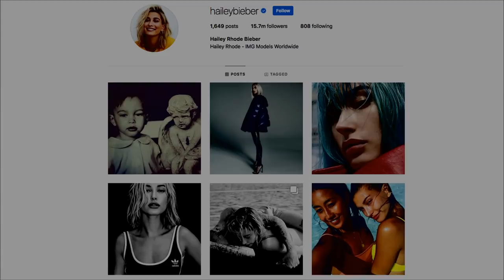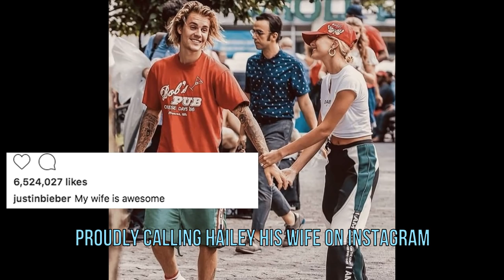Hailey Baldwin Changes Last Name To Bieber!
Monday, November 19, 2018 - Hailey Baldwin recently made headlines when she changed her Instagram name to Hailey Bieber. We wonder what's next for the hottest couple of 2018.